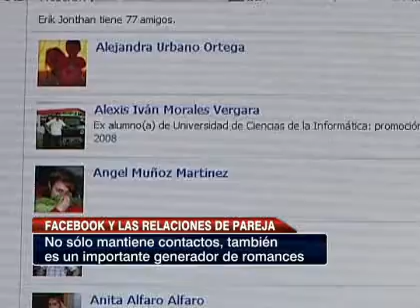Facebook y las relaciones de pareja (segunda parte)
Entrevista a la psicóloga, Silvia Orellana.